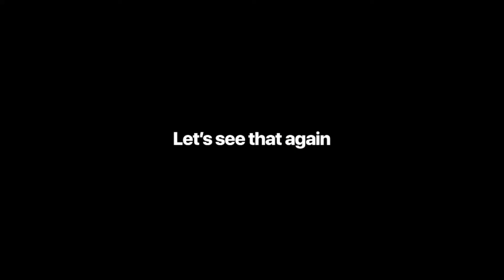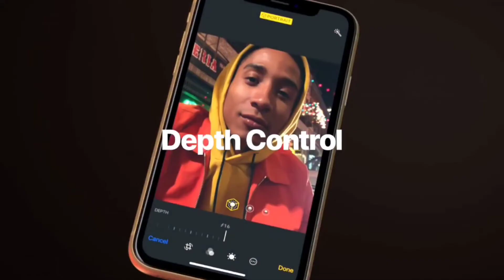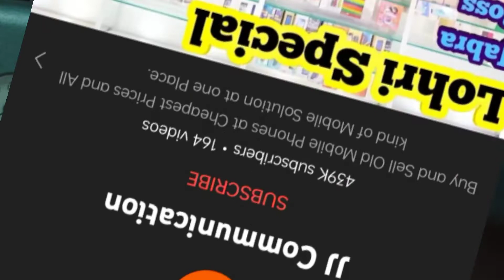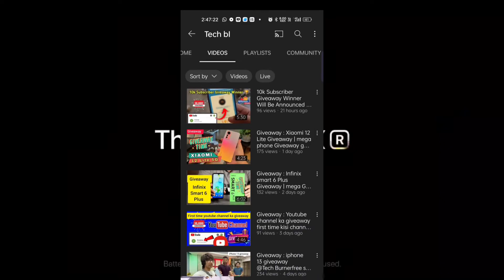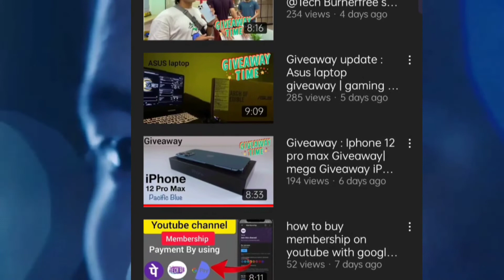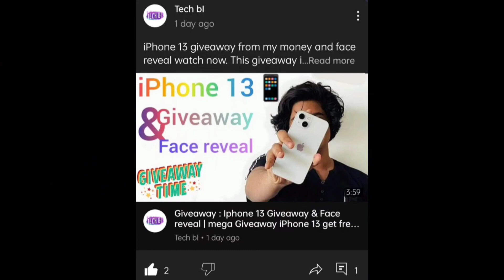Giveaway: iPhone Xr | online ₹0 smartphone win free | today giveaway mobile | फ्री में मोबाइल जीते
Giveaway: iPhone Xr giveaway  | online ₹0 smartphone win free | today giveaway mobile | फ्री में मोबाइल जीते

Participating rules
3. step - share the video
4. step - comment in video (my comment no #  and pin no show in video #)
5. step - participate entry Done
7. step - try your luck

Mu Hastage

mobilegiveway
Queries Solved:

में मोबाइल कैसे जीते 2021

Namaskaar Dosto, is video mein maine aapse

फ्री में तीन फोन  पाएं
Online class और gaming के लिए फ्री में फोन जीते
फ्री फोन जीतने का मौका ना गवाएं
फ्री में फोन पाने के लिए वीडियो जरूर देखें

Give-away iPhone XII
I phone 12 free
I phone 12 free fire gameplay
I phone 12 freeze test
I phone 12 giveaway technical guruji I phone se giveaway winner
how to get I phone 12 free on amazon
how to get iphone 12 free

Non-profit,

VIDEO COVER

mobile free me kaise loye how to get free mobiles.

res me phone kaise free phone.

kharide.

oppo reno 5 pro free free oppo rana 5 pro pro